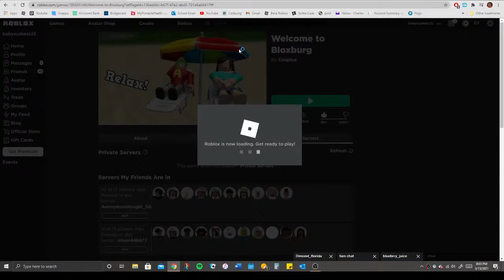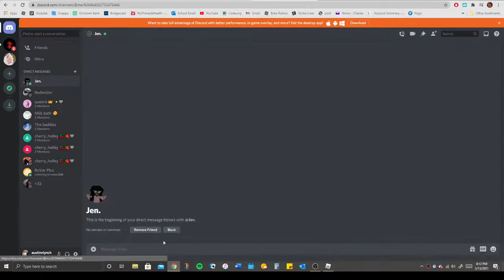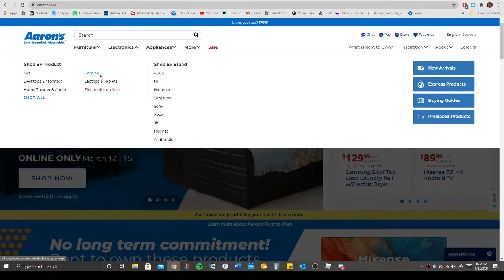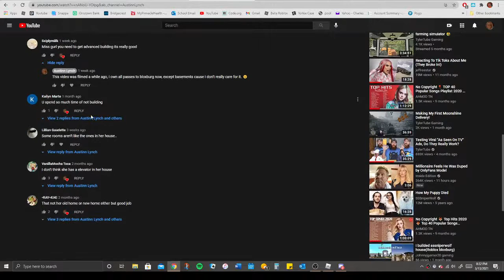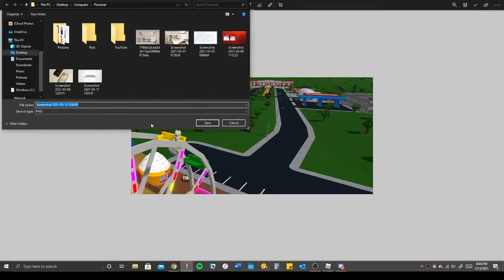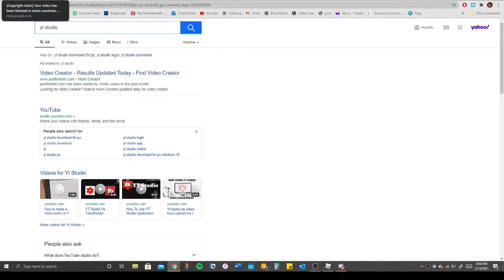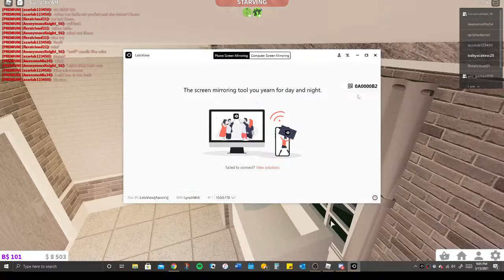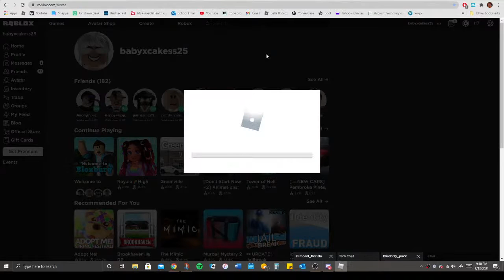Roblox Gaming! Come Play With Me! (Joined With Jen Watch Her Channel: Mocha Lattez)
REMEMBER: "You are the author of your own life story, not someone else"

Other videos, for you to watch are linked at the end of today's video!

Makeup Line - Yes, and no. I will be releasing a makeup line, but not for another 4 years, i know we are going really far ahead, for 3 YEARS, but i wanted to answer the makeup line question in today's DESC. /  I did say this, now as of what is going on in the world, i'm not sure about a makeup brand. I feel i will be judged on what kind of makeup i want, it will and is taking a lot of thinking. I will keep you guys updated though on my own process of my makeup line.

UPLOAD TIMES: Tuesday's at 9:00 A.M & Saturday's at 11:00 A.M. (EST)

FACEBOOK WORKPLACE:
Find my account on here, to learn more about when future videos will be posted, and for more behind the scenes of my life. I also go live on here once in a while.

AUSTINN LYNCH